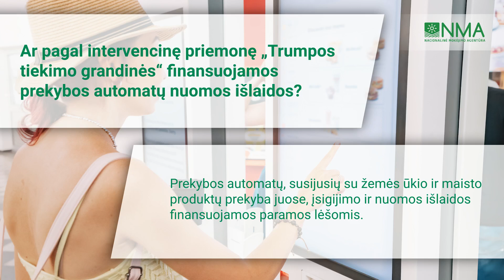Ar pagal priemonę „Trumpos tiekimo grandinės“ finansuojamos prekybos automatų nuomos išlaidos?